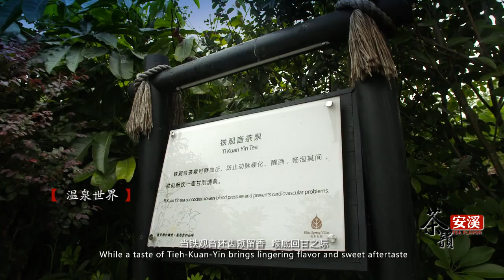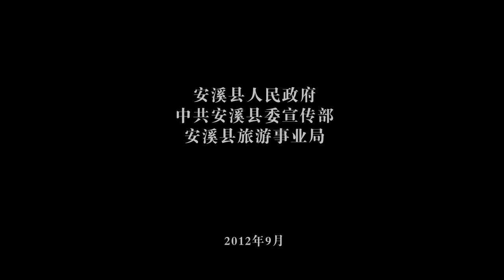Anxi Tea Farm, Fujian, China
Anxi‬ town has the most well-known Tea Farms in China and Anxi Tieguanyin tea is classicfied as one of the Top 10 Chinese Teas.